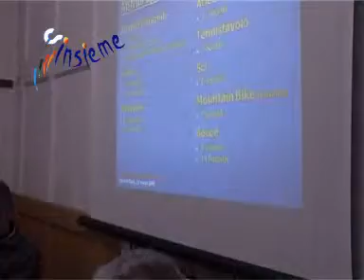Assemblea delle società 2010: presentazione C.S.I. VALLE CAMONICA